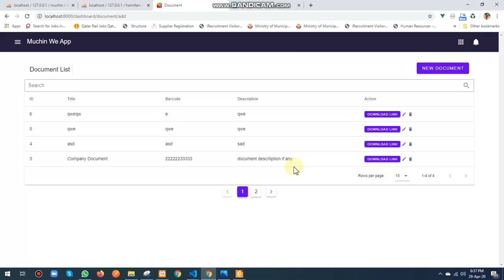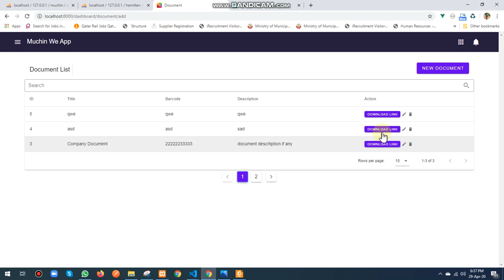Inline Search Laravel